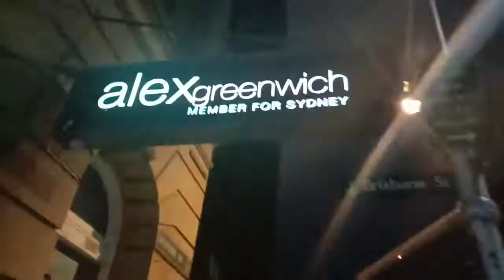Transport Buses Bus Route 377 at Oxford Street(To Circular Quay)